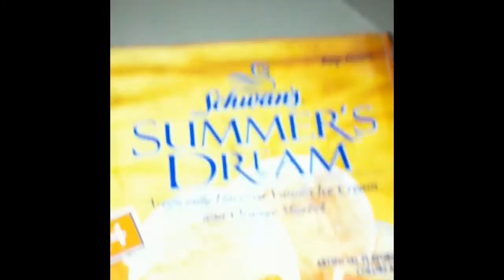[114] Power Out - 2010-09-07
No trip to San Francisco today, I'm not going back until Saturday, I paid some bills, played some video games and went to my normal job today, when I got home the power went out.